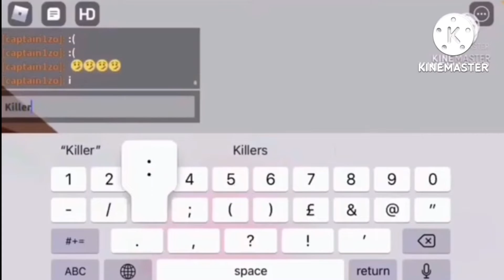Run Away From the evil r Add Round 6